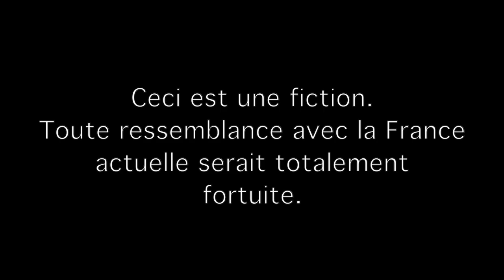Mon amant le Sergent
Les illustres membres du Feeling Güd (groupuscule d'extrême drôle) ont plaisir de vous présenter leur premier tube, Mon Amant le Sergent !

Pour animer vos repas de familles, nos nasses, vos mariages, vos partiels, vos gardes à vues.

PAROLES :

Je ne sais pourquoi j'allais nasser
Sur le Pont d'austerlitz
Mais quand l'black bloc m'a j'té un pavé
J'ai frissonné, j'les ai gazés

Comment ne pas sortir la matraque
Quand les gauchiasses occupent les facs ?
Car ils croient toujours que vaincra l'amour
Même si on charge comme des balourds

Moi, qui m'aimait tant
Je me trouvais le plus beau des sergents
Ils ne manifs plus
J'les ai tous mis
En garde à vue

Sans plus réfléchir je lui d'mandais
De m'filer ses papiers
Ce à quoi il osa rétorquer
Qu'est-ce que tu m'veux, t'es un RG

Comment ne pas j'ter des grenades
Alors que l'ordre se dégrade ?
Car on obéit qu'à la hiérarchie,
J'pourrais même gazer ma mamie !

Mais hélas à Paris comme ailleurs
Le Black Bloc est vengeur
J'étais folle de croire au répit
J'suis en interv' depuis samedi

Comment ne pas s'croire le plus beau
Dans les couloirs d'un comico ?
Allez viens Patrice, j't'en ai ramené 6
Ça vaut bien un petit coup de pastis ?

(on l'aime bien)